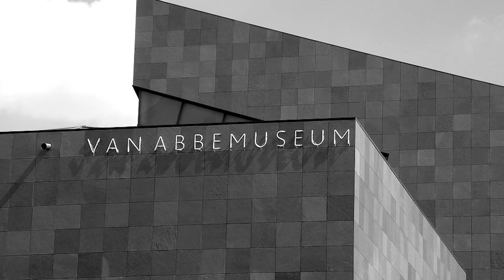Quadriennale d’arte 2020 - FUORI - 1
I curatori Sarah Cosulich e Stefano Collicelli Cagol raccontano la Quadriennale di Roma, l’istituzione nazionale che promuove l’arte contemporanea italiana. Il nome deriva dall’Esposizione Quadriennale d’arte, una grande mostra che ogni quattro anni dal 1931 registra gli orientamenti più significativi delle arti visive in Italia.
Nell’Archivio Biblioteca dell’Istituzione sono conservati i documenti sulla storia delle 16 edizioni della rassegna finora organizzate e un importante patrimonio documentario sull’arte dagli inizi del ‘900 a oggi.

Nel triennio 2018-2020, la nuova direzione artistica di Sarah Cosulich, condivisa con il curatore Stefano Collicelli Cagol, ha posto l’attenzione sulla formazione di giovani artisti e curatori e sono stati sostenuti progetti espositivi all’estero.

Ora, con la Quadriennale d’arte 2020 FUORI, ci attende un viaggio inaspettato nell’arte italiana dagli anni sessanta ai nostri giorni.
Quadriennale d’arte 2020
FUORI
dal 30 ottobre 2020 al 17 gennaio 2021
Palazzo delle Esposizioni (taggare: Palazzo Esposizioni) Roma
Ingresso gratuito su prenotazione

Video realizzato in collaborazione con il Ministero degli Affari Esteri e della Cooperazione Internazionale